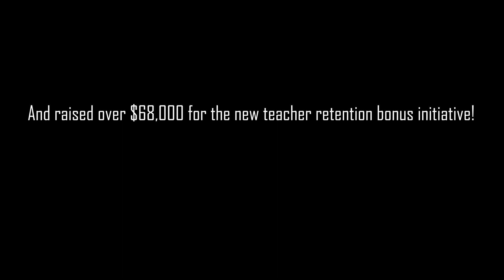The SBPS Advisory Board 2023 ASF Thank You Video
Here are the members of the school advisory board with a message for all our donors!